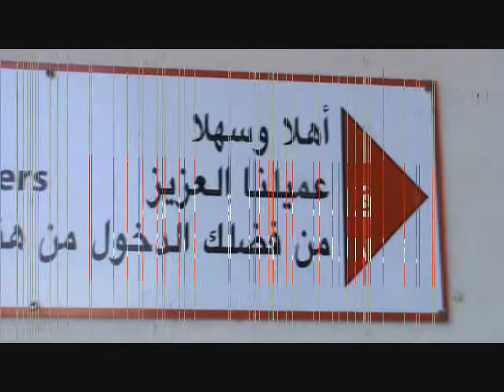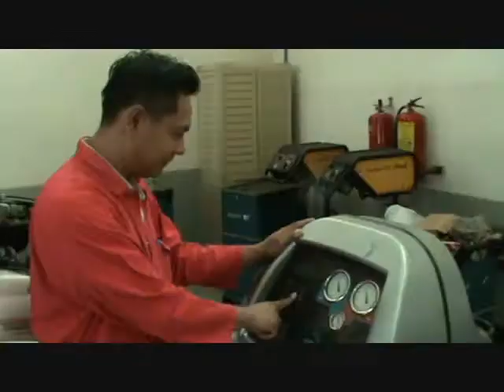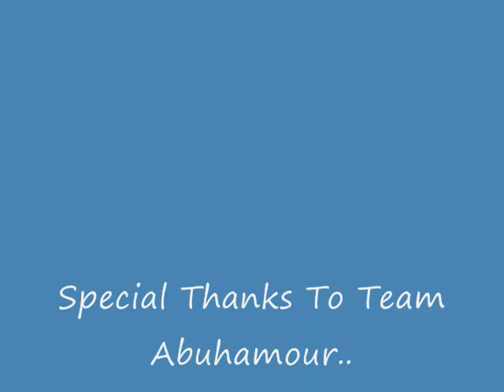ABUHAMOUR QUICK SERVICE CENTER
TOYOTA-LEXUS SERVICE
ABUHAMOUR-DOHA-QATAR.